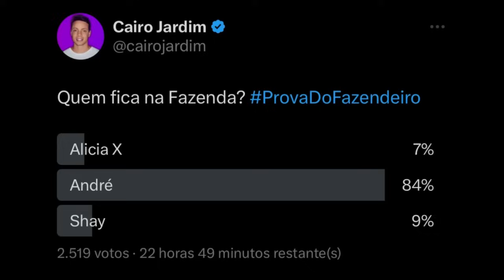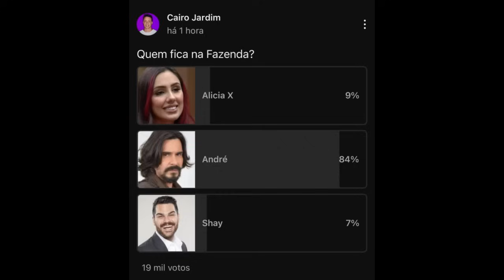🚨 A Fazenda: Últimas Enquetes apontam QUEM SAI entre Alicia, André e Shay!